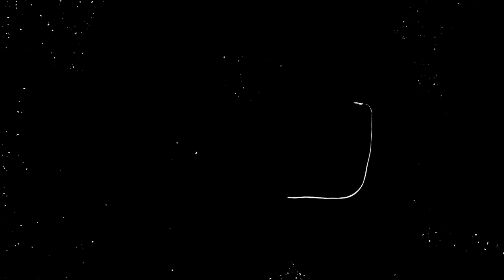12.000.000 de visionados al canal Bonavebe otoño 2018.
El canal llega a 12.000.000 de visionados gracias de corazón por hacer posible este logro.